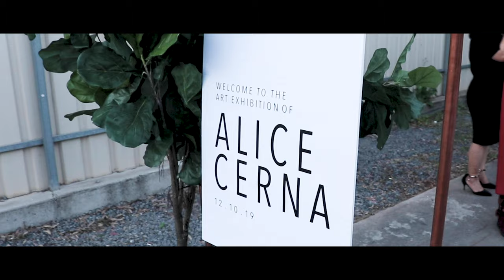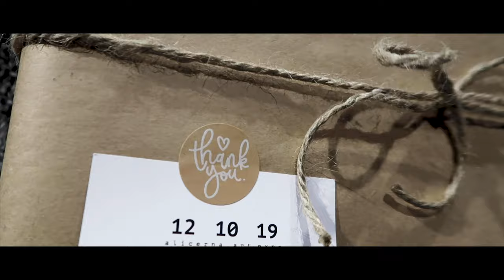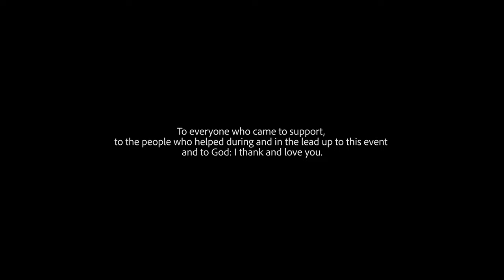My first art exhibition | vlog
Here's the highlights video of my exhibition!

Live background music: Kym Miaco and Kenny See.

Once again, thank you to everyone who helped me make this dream possible. I could not have done it without you. Love you all - the best friends and family I could ever ask for.